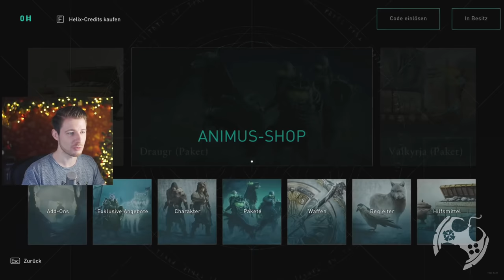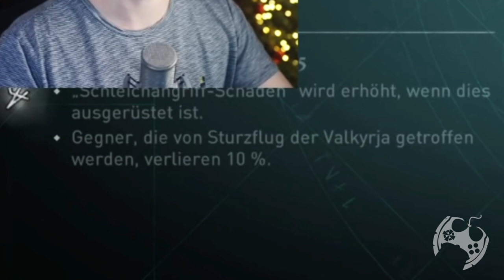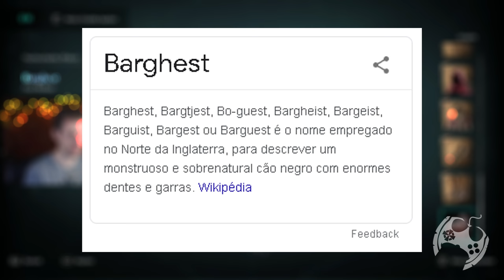O DRÁCULA VAI CHEGAR EM ASSASSIN'S CREED VALHALLA! CONJUNTO VILÃO DA NOITE VAZOU!!!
Vazou o novo conjunto VILÃO DA NOITE em Assassin's Creed Valhalla e neste vídeo trago algumas informações e minhas opiniões.

- Assassin's Creed Valhalla - Jesper Kyd, Sarah Schachner and Einar Selvik [Disco de Vinil]
- Funko Pop Eivor
- Funko Pop Jacob Frye
- Funko Pop Aguilar
- Ezio - Assassin's Creed - Mini Co
- Assassin's Creed O Filme Blueray
Temos um Grupo de Ofertas no Telegram!

🔻🔻 CONECTE-SE COMIGO 🔻🔻

- Jogue comigo
- Emotes únicos
- Grupo exclusivo no WPP e muito mais!!!

Kallil Augusto